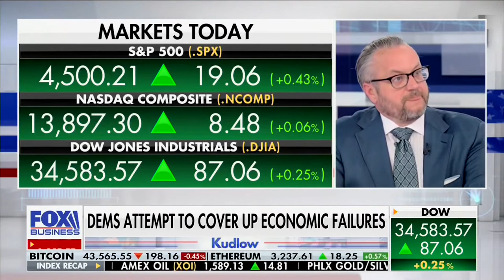David L. Bahnsen on Fox's KUDLOW - Don't Take Eyes Off of Growth